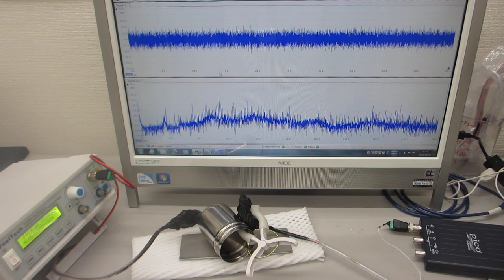超音波の伝搬現象に関する基礎実験ーー設置・固定方法による影響ーー（超音波システム研究所）